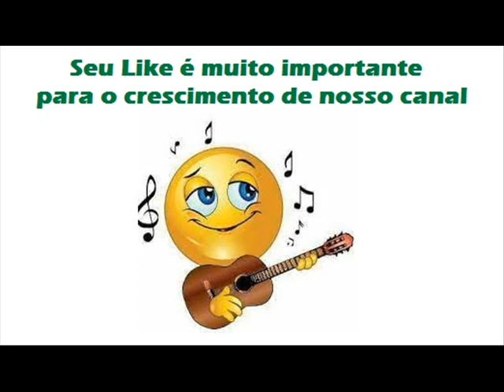06 Balança Meu Coração - Taison e Tobias (1988)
Taison e Tobias (1988)